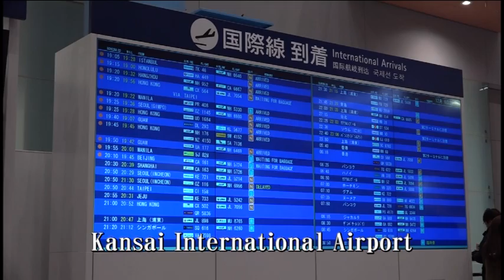6th World Buddhist Summit -Conference Highlights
This is a quick highlights of the conference from beginning to end.

Highlights uploaded by the Dhamma Sukha Meditation Center  USA
with abbot Bhante Vimalaramsi.